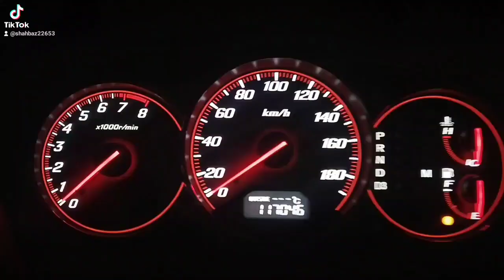03456058500 Honda civic 2000 model update speedometer